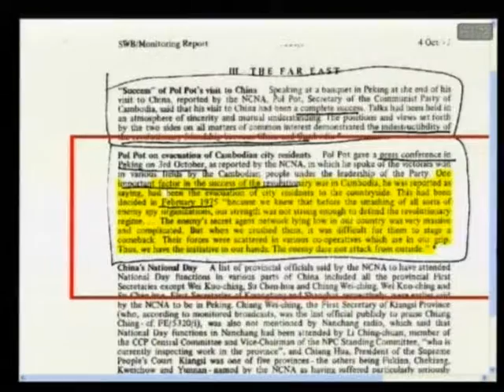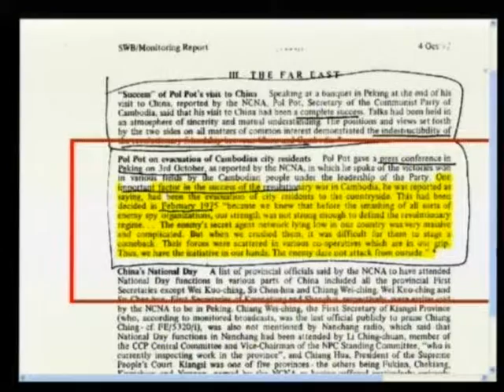Session 2 - 13 March 2012 - Case 002/01 - Fl/Kh